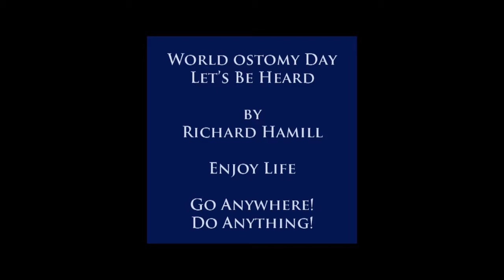WOD 2012 World Ostomy Day Video to raise Ostomy Awareness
Richard Hamill Surfing for World Ostomy Day Awareness Video. Enjoy Life after Ostomy Surgery.   Dive into Life.  Crohn's Disease Survivor.